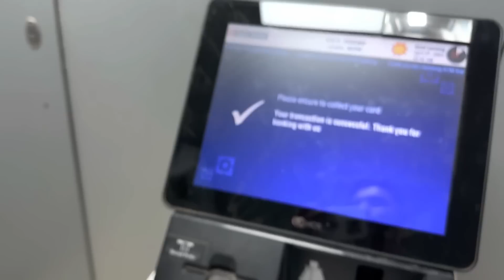YAAR AISA MAT KARO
ATOM Whey Protein Isolate - 1kg - Mango Delight Flavor

Vlog shot on iPhone PRO
My laptop for Edit Macbook Air M1